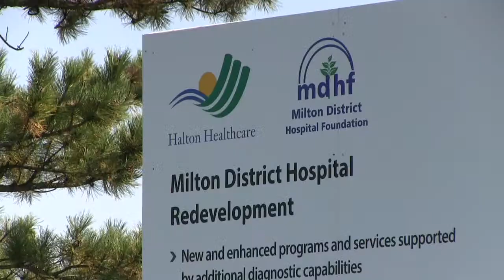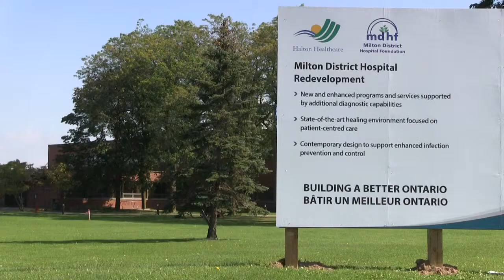Milton District Hospital Redevelopment - Brian Penman, Chairman - MDHF